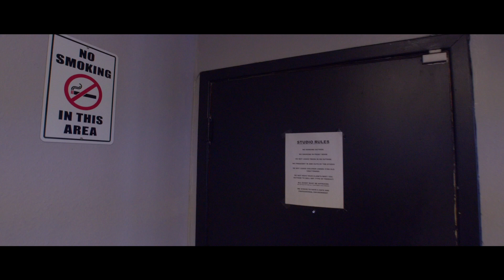Lil' Flip and Devin The Dude - 4020 Feat. Dem Roots Music [Official Music Video]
Directed by : FLIP MARLEY

Filmed by Folk Hero .